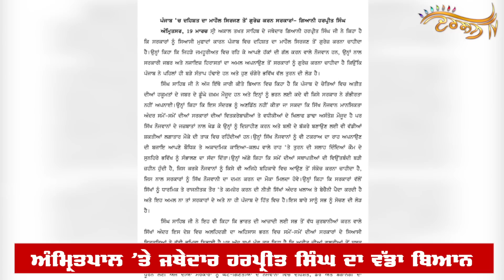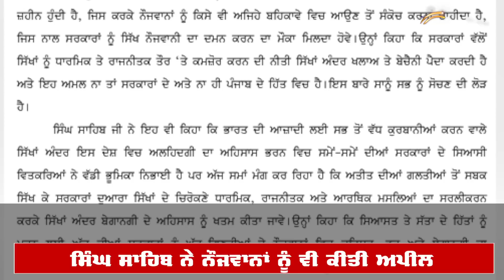Amritpal Singh ਮਸਲੇ ’ਤੇ Jathedar Sri Akal Takhat ਦਾ ਵੱਡਾ ਬਿਆਨ, ਨੌਜਵਾਨਾਂ ਨੂੰ ਅਪੀਲ